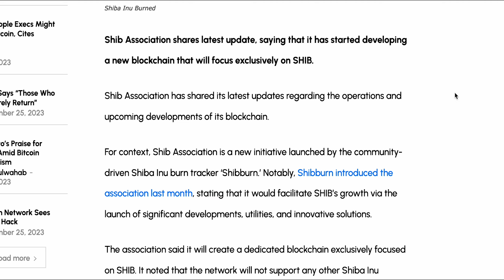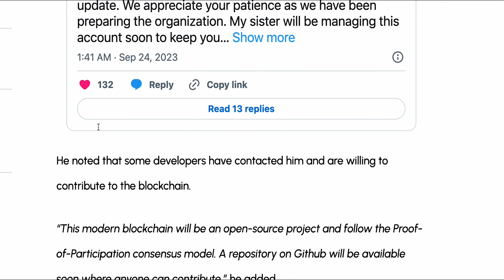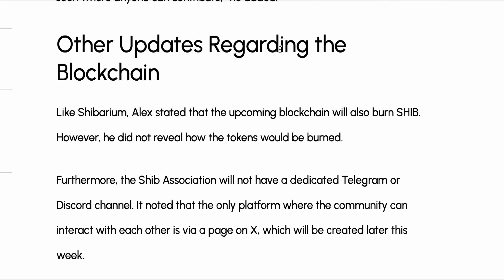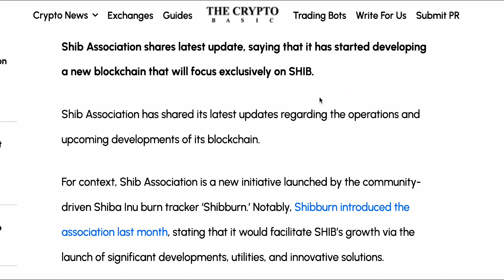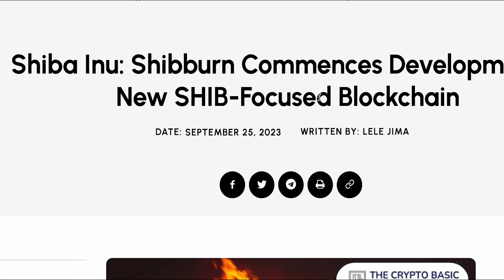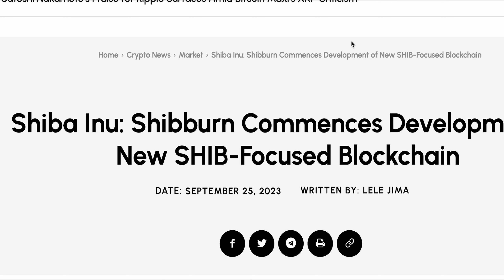NEW BLOCKCHAIN FOR SHIB BURNING WILL HELP TAKE IT TO $0.01???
Get the latest scoop on Shib Association's groundbreaking development! They're building an exclusive blockchain solely for SHIB, with a commitment to transparency and community involvement. Stay informed with the most exciting crypto news! 🌐💼

00:00 - Intro
00:40 - Article
03:00 - Discussion